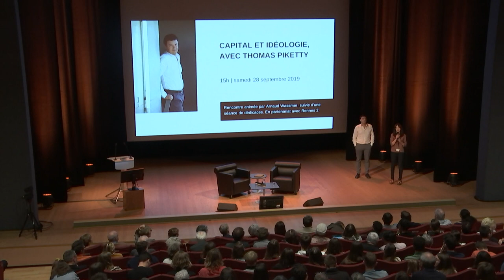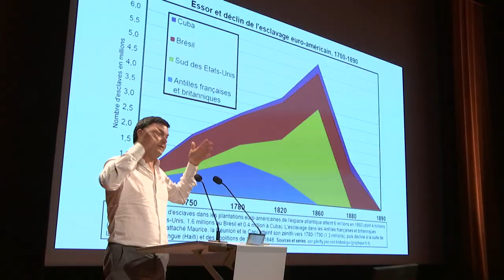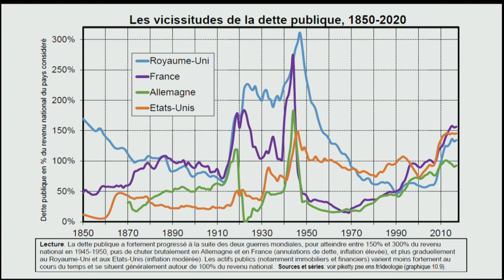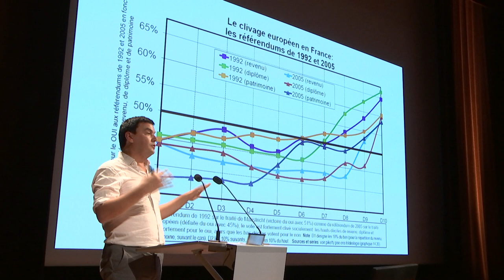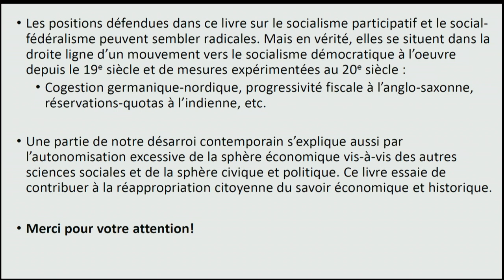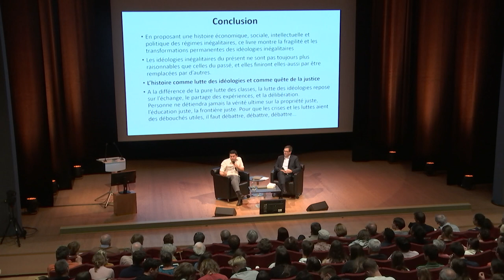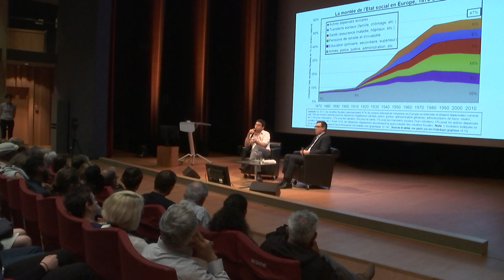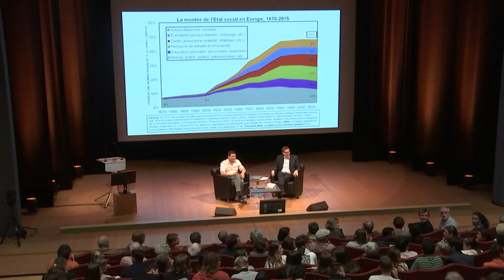Thomas Piketty / Capital et idéologie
Rencontre avec Thomas Piketty aux Champs Libres (Rennes)
Chaque société tente de justifier ses inégalités, par crainte de voir son équilibre politique et social se rompre... À l'occasion de la sortie de son nouveau essai, Capital et idéologie (éd. du Seuil), l'économiste Thomas Piketty a proposé, aux Champs Libres, une histoire des systèmes inégalitaires afin d'en comprendre les fondements et d'en tirer les leçons.